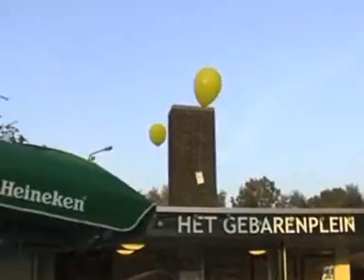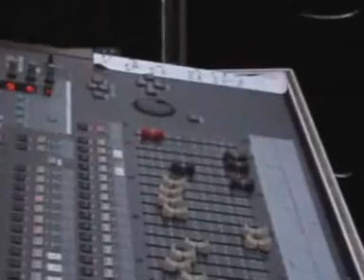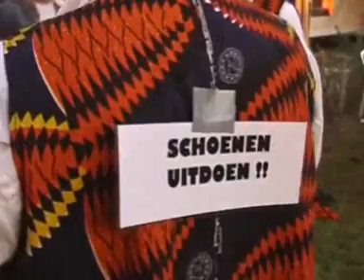Buurtfeest WeZoDo (deel 11)